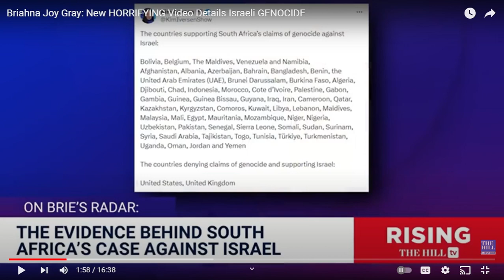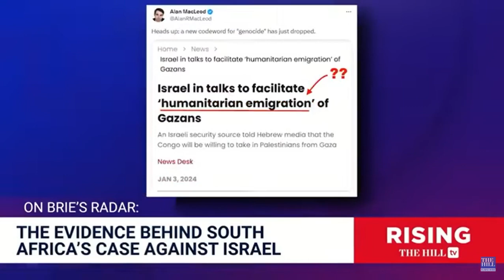israeli minsiters openly talk about genocide